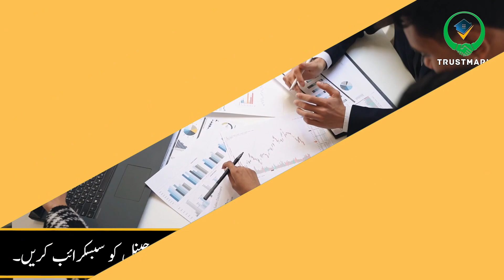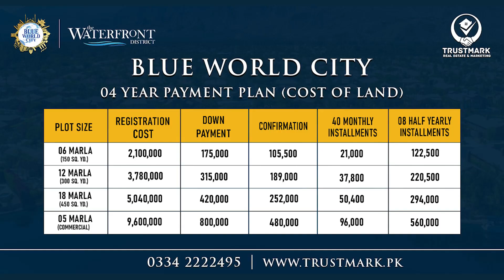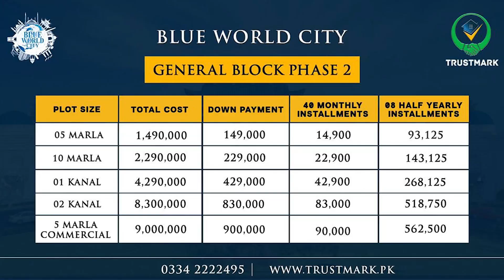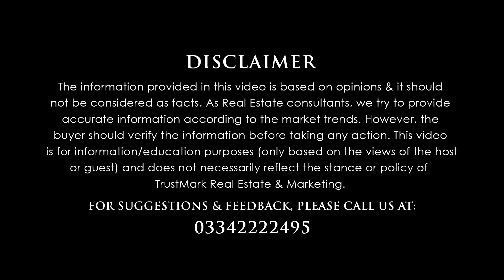Blue World City Latest News | General Block Phase 2 Location | Site Visit | Plots on Installments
In this video, we will be discussing Blue World City Latest News | General Block Phase 2 Location | Site Visit | Plots on Installments

80-C, Commercial Broadway Opposite Lahore Smart City Head Office, DHA Phase 8, Lahore.

General Bloc Block Booking
Islamabad Property
Development Progress
Islamabad
Rawalpindi